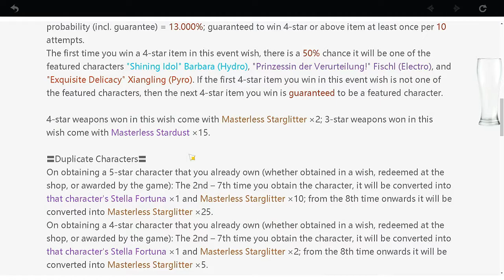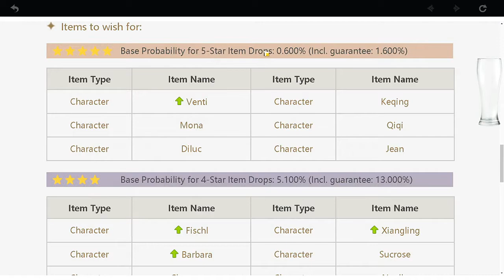Genshin Impact(PC) Beginner and Venti Banner Summons